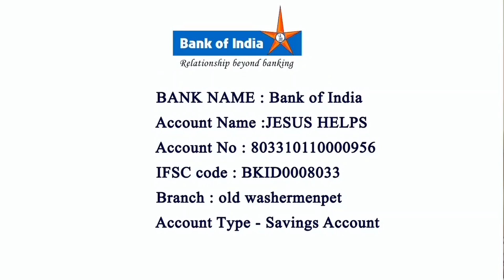Rev.M.Martin Children Ministries bible reading 01 01.12.2021